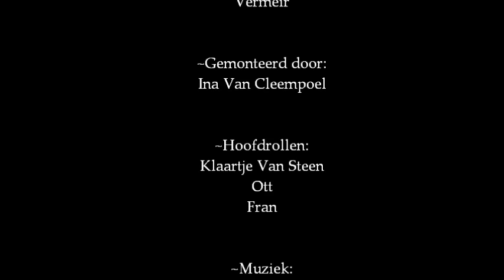[VIDEO] OpenDag Klaartje Van Steen